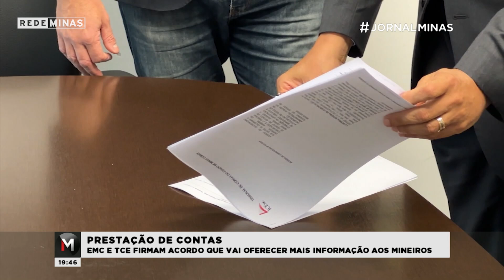Prestação de contas: EMC e TCE firmam acordo - Jornal Minas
Foi assinado hoje, um termo de compromisso entre o Tribunal de Contas de Minas Gerais e a Empresa Mineira de Comunicação, que vai levar mais informação ao público mineiro da Rede Minas e Rádio Inconfidência. O Tribunal de Contas é o órgão responsável pela fiscalização dos recursos e gastos públicos, e a partir de agora, será destaque nos programas da rádio e na TV.

Veja mais do Jornal Minas